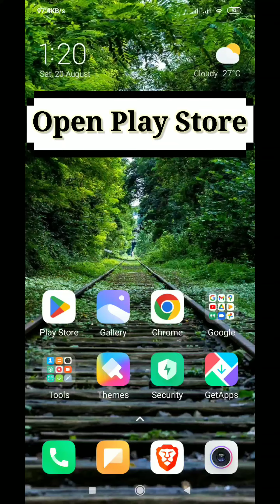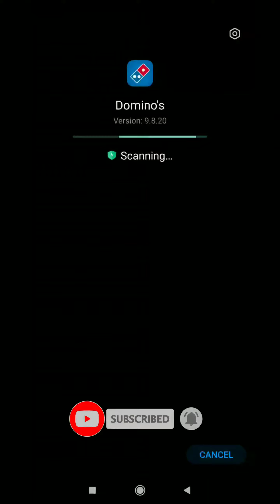How to Download and Install Domino's app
Hello everyone, welcome to Techno Logic.